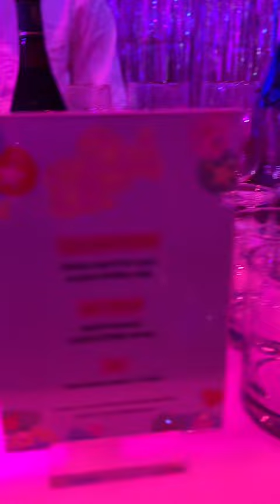NYC Influencer Event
Hi guys! I’m Arielle, I’m a NYC influencer, content creator, actress & model!

Follow me for more fashion & style tips, travel & nyc day in the life vlogs!

⚡️Socials⚡️